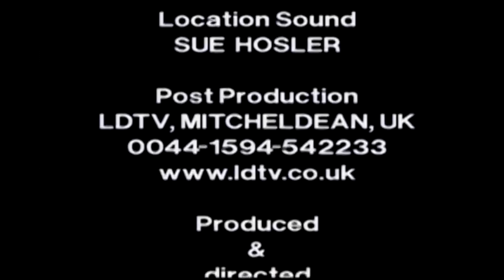CRP223 BOB NUDD - START CANAL FISHING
It does what it says on the tin
Introduced and directed by Liam Dale for Clean River Fishing